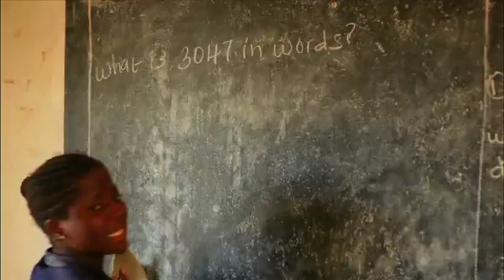OFID in Mozambique - Eduardo Mondlane University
OFID has supported Mozambique's National Strategy for Higher Education through the Eduardo Mondlane University project, which is featured in this video.  The university's infrastructure has not kept pace with increasing enrolment levels.  OFID's co-financing will help fund construction of four new
buildings to accommodate mathematics, computer science, biology and administration, totaling over 12,000 square meters.  With an expected 40 percent increase in graduates, the university will help strengthen human capacity, and in turn, boost the country's socio-economic development.

OMCYR
OMCYAfrica
OMCYS
OMCYEducation
OMCYO
OMCYPublicSector